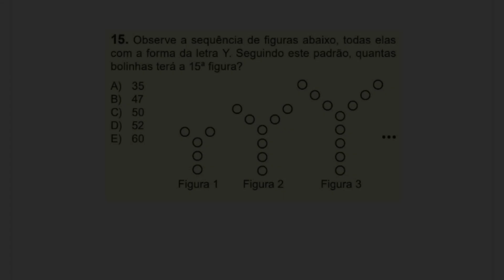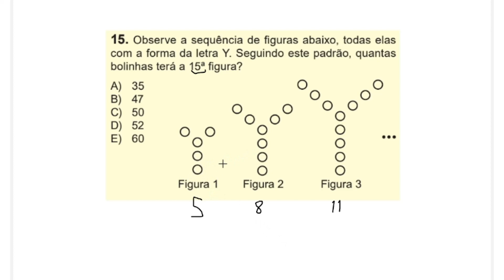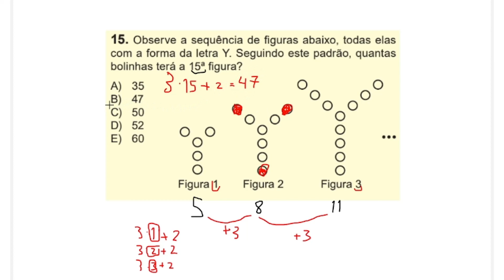OBMEP 2019 NÍVEL 1 QUESTÃO 15 | OBSERVE A SEQUÊNCIA DE FIGURAS ABAIXO, TODAS ELAS COM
O quadrado abaixo está dividido em dois triângulos e um quadrilátero. O triângulo amarelo tem o dobro da área do triângulo azul.
Qual é a área do quadrilátero rosa?

Resolução da Questão 11 do Nível 1 da Prova da Primeira Fase da OBMEP 2019

Este vídeo corresponde à solução da Questão 1 do Nível 1 da prova da primeira fase da OBMEP 2019 sobre áreas de figuras planas aplicada em 21 de maio de 2019, e faz parte do gabarito comentado da prova.

OBMEP 2019 NÍVEL 1 QUESTÃO 6 - QUAL DAS EXPRESSÕES ABAIXO TEM VALOR DIFERENTE DE 15/4?

(A) 15 x 1/4
(B) (15+15+15)/(4+4+4)
(E) 3/2 x 5/2

Neste vídeo você confere informações importantes, entre outras informações sobre a OBMEP.